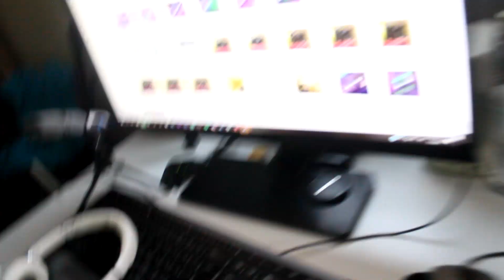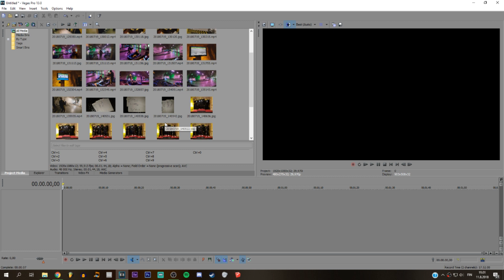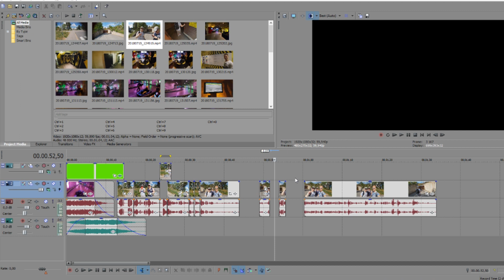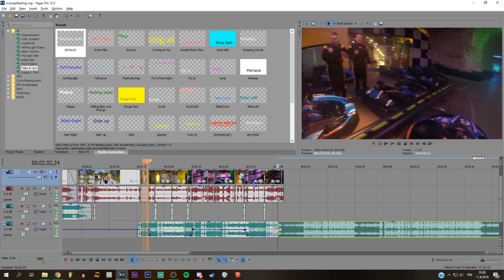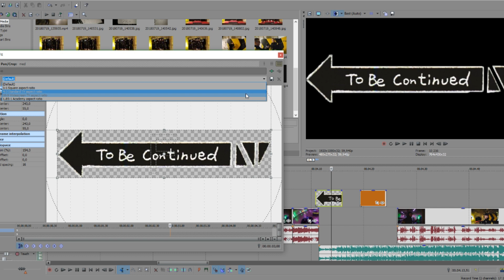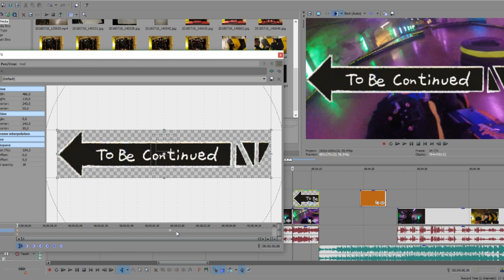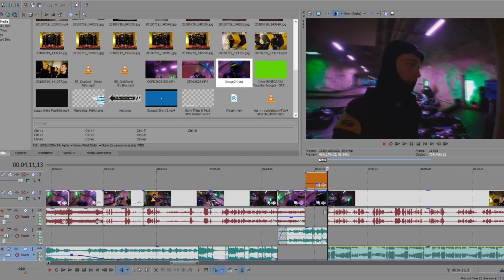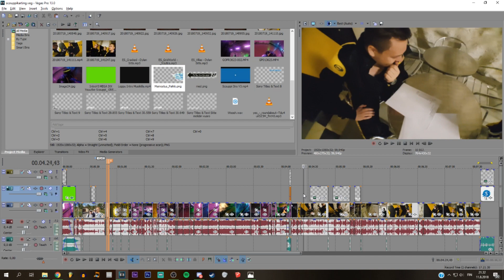Editoinissa: Scoupin videot / Kuinka leikkaan scoupin videot? #1 | ILAJUH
Uusi sarja Editoinissa! Pahoittelut laiskasta ja tylsästä editoinista/videosta!

✯●▬▬▬▬▬▬▬▬๑۩۩๑▬▬▬▬▬▬▬▬●✯
Meille voit lahjoittaa steamiin kaikenlaista. Esim, pelejä, csgo skinejä.
✯●▬▬▬▬▬▬▬▬๑۩۩๑▬▬▬▬▬▬▬▬●✯
Käsis:
edit: Juhana
SOMET:
Jos tykkäsit laita video jakoon, tilaa ja kommentoi